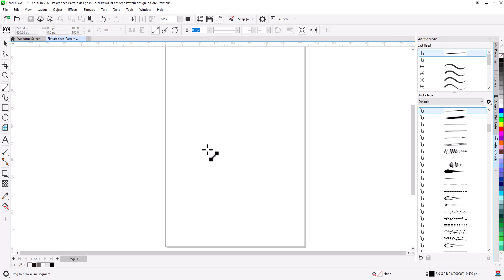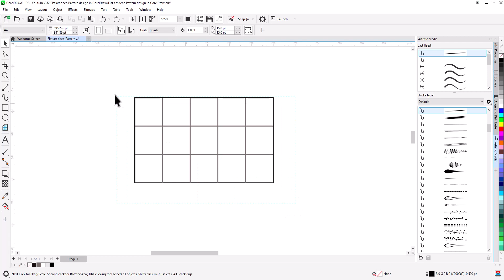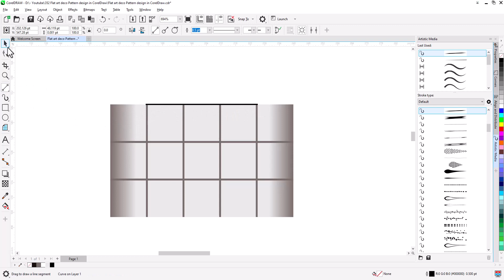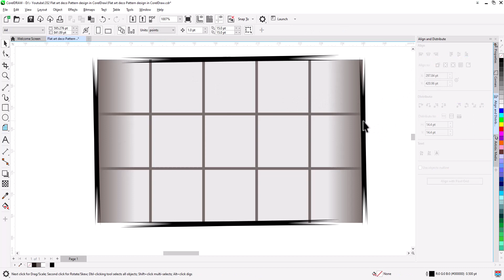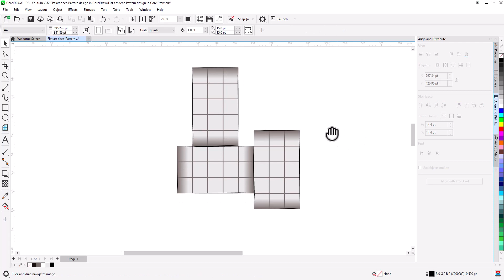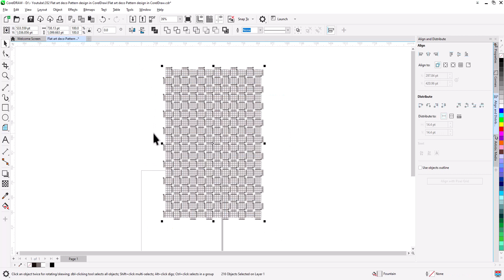Flat art deco Pattern design in CorelDraw | Wall Paper Design | Background Design